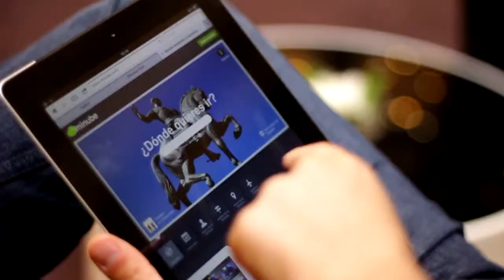Ayre Hotel Sevilla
Además de estar cerca de la estación del AVE y del Aeropuerto Internacional San Pablo, el Ayre Hotel Sevilla está perfectamente comunicado con las zonas más importantes de la ciudad...